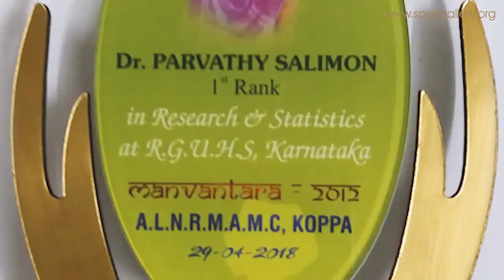BAMS Graduation ceremony2018. Shri Aroor LaxminarayanaRao memorial ayurvedic medical college : koppa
Dr: parvathy salimon( BAMS , Director board member of SP ART GALLERY kottayam kerala) graduated ayurvedic medicine and got first rank in RESEARCH AND STATISTICS at R.G.U.H.S, Karnataka
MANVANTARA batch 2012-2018